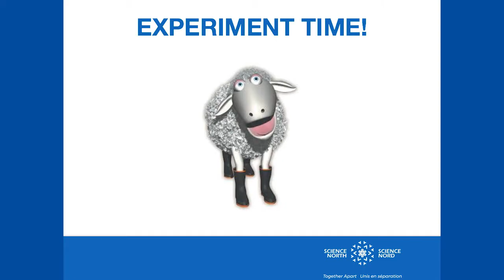Grade 7: Lesson 4 — Albedo Effect and Earth's Climate! 🌎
This lesson will reinforce teachings within the realm of biology, chemistry, and earth sciences, by taking a look at the albedo effect and climate change. It will lay the foundation of how the reflective power of surfaces influences Earth’s climate, and will tackle questions on cloud formation, glacial melting, rising sea levels, and overall climate change. ⛈️